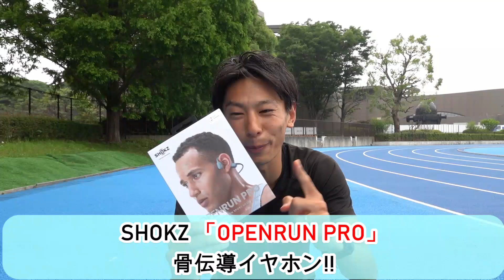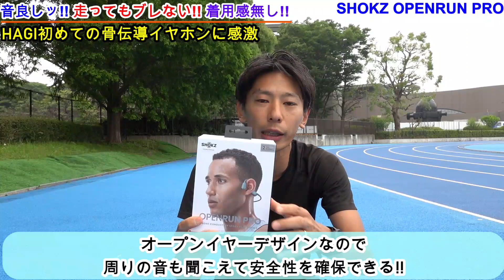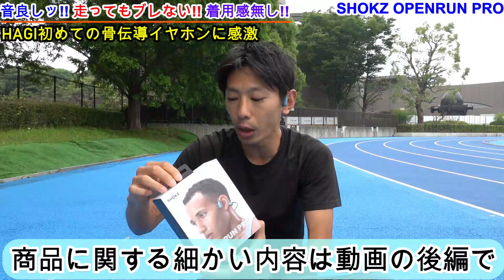【Shokz最新モデル登場!!】骨伝導イヤホン「OPENRUN PRO」の魅力とは?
Shokz OpenRun Pro

よりランニングライフを豊かにする相棒としてぜひ!!

■牧野×萩原×大谷ちゃんねる（YouTubeサブちゃんねる）

★ご質問/問い合わせははこちらから★
▼peing(質問箱)